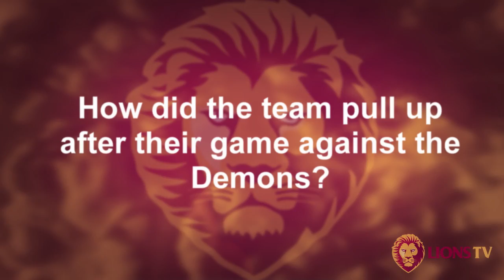Bupa Recovery Report: Round 19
Matt Hass from the Bupa Support Team gives you his weekly update on all the Lions injury news